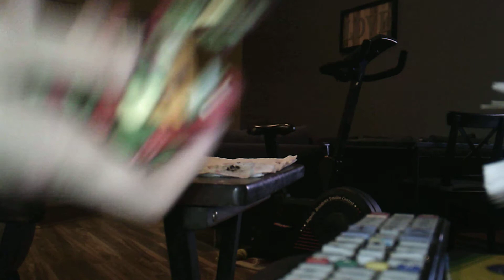Teenage Mutant Ninja Turtles vs Master Hand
Raph, Leo, Donnie, and Mikey fight Master Hand from Super Smash Bros.